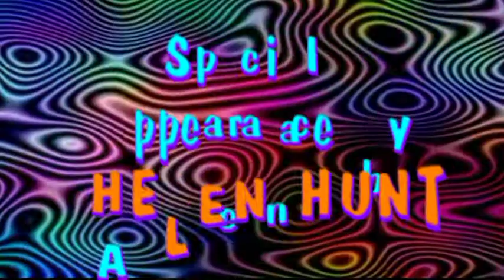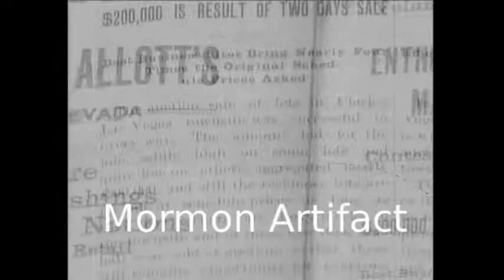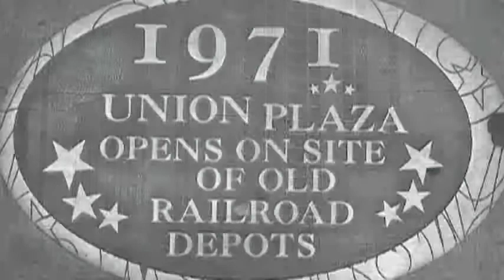Behind The Dome Sampler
Clay Bushes narrates her fractured and not necessarily accurate history of the founding of Sin City.